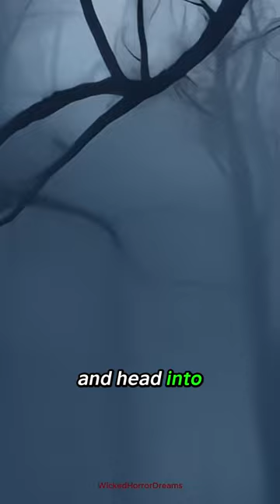Willow Hill Manor